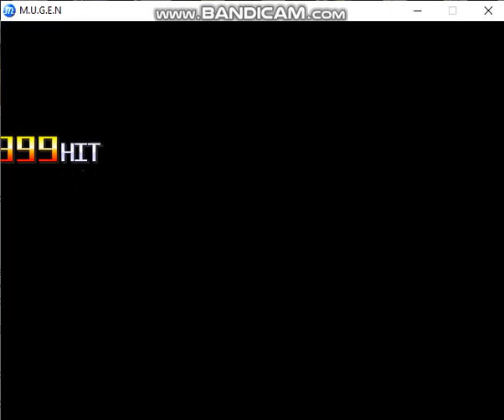MUGEN REQUEST 116 TEAM Wolf Skid Auttp athtdc(Give Me 90 Subs VS TEAM CICERA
PERDON SI APENAS LO SUBO PERO SE DEBE A QUE NOS CORTARON LA LUZ

SORRY IF I HARDLY UPLOAD IT BUT IT IS BECAUSE THEY CUT OUR LIGHT